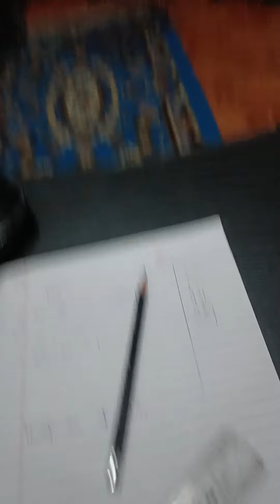October 15, 2023